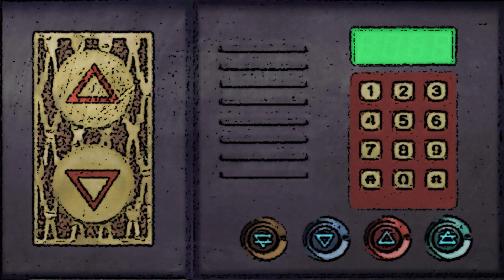Elevatorport - Shakespearean Fan Fiction - 02 - Criterion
This is my third album! IMPORTANT: The title and cover of this experimental electronic album have been designed especially to anger and confuse historians!

Eclectic electronic music made using a host of weird meditative exercises! This is very nerdy, very angry music. Nerdy and angry.

I perform experiments on myself using hypnosis, meditation, and the occult. I look for commonalities between traditions and try to replicate what works. When I do, I access incredible Inner worlds and bizarre Inner people. These companions help me do my projects via synesthetic effects, including this project! I write about our adventures in a painfully long and convoluted book called Severus Mysticae!

My most qualified doctor suspected I was autistic, but failed to diagnose me before I left university. I suspect this is what has made certain synesthetic effects easier to use. I apologize for any ignorant things I may have said before understanding autism in myself or others. (Much of it came from professionals with doctorates).

In any case, use Severus Mysticae with care. You might replicate my weird situations. For a while, other people within a certain range kept hearing voices and feeling someone sit beside them, and my appliances and lights started coming on by themselves. You may awaken your Kundalini by mistake if you use the book carelessly. Severus Mysticae is long and convoluted for a reason. Use it with care.

(This album. probably...won't cause paranormal activity).